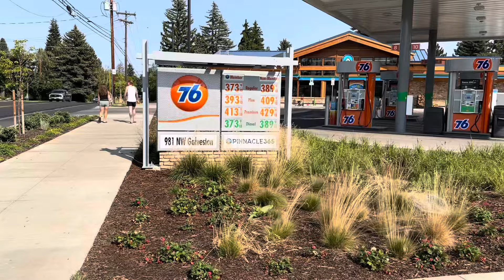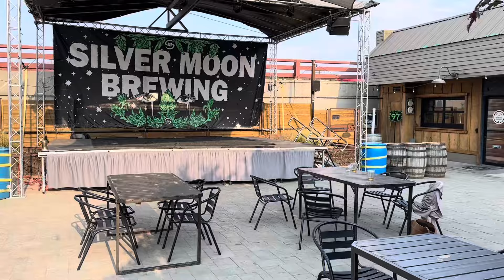2024 PCT Thru Hike Day 135: Beer Me!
Chill zero in Bend. Ran errands and hit up a few breweries.